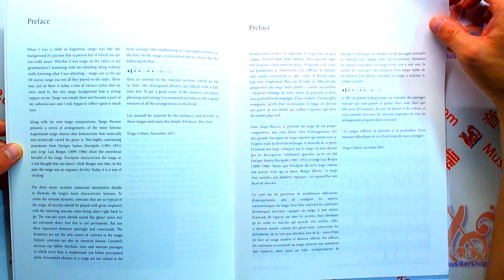Tango Passion for 2 violins8 intermediate-level tango classics【UE36730】【9783702473822】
Tango Passion Violin Duets 8 intermediate-level tango classics

【英文版】探戈激情小提琴二重奏 - 8首中級探戈經典

【內容簡介】

 Authentic tango classics arranged as duets of medium difficulty for 2 violins - this edition includes the famous tunes of some of the greatest tango compositions the world has ever heard.

Tango is full of life and passion - the fact that this love affair of music and rhythm has not lost any of its fascination is demonstrated these classic tango pieces that have been selected for this collection and arranged for two violins. When Astor Piazolla, Vicente Greco, and Angel Villoldo meet in an edition of tango classics, entertainment and expertise of the highest level are sure to ensue. In addition to one of his own compositions, arranger Diego Collatti has selected some of the most popular tango tunes to be arranged for two violins, among them "Libertango", "El Choclo", and "A media Luz". Collatti, who is considered an expert in Argentine tango, has brilliantly and expressively highlighted the two violin parts, which have been essential elements of the tango tradition since its beginning. The duets' characteristic phrasing opportunities combined with their dynamic shading and diverse articulation enhance their value as entertaining concert pieces and deeply authentic ensemble repertory additions. Melancholic tunes, rhythmic precision, and untamed passion can be found in this stylistically diverse collection, the compositional art of which showcases the full emotional range of the tango tradition.

• Engaging tango classics by Astor Piazzolla, Vicente Greco, Agostín Bardi, and many other tango composers, selected and arranged by Argentine tango expert Diego Collatti
• The clearly structured instrumental parts communicate with each other and remain true to the originals in their range of articulation and dynamics
• The stylistic variety, expressiveness, imagination and multicultural influences of the genre are wonderfully combined in this collection

作　者：Diego Marcelo Collatti
原書名：Tango Passion Violin Duets 8 intermediate-level tango classics
Series：World Music
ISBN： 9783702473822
語言型式：英文／五線譜
樂　器：雙小提琴
適　用：4-5 級
外　觀：釘裝 / 88 頁 / 30.5 x 23.2 cm / 普通級 / 單色印刷

【目錄】

Donato Edgardo: A media luz
Villoldo Angel: El choclo
Mendizabal Rosendo: El entrerriano
Greco Vicente: El flete
Bardi Agostin: Gallo ciego
Collatti Diego Marcelo: Perdón
Piazzolla Astor: Libertango
Greco Vicente: Ojos negros